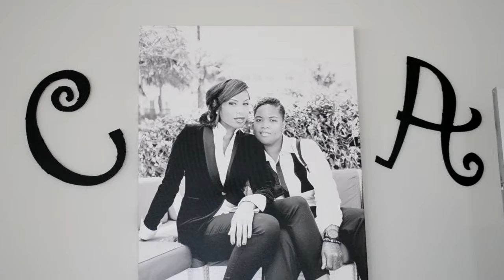Our Day Of LOVE in NYC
Our wedding Reception in NYC was LIT. It was such a beautiful day full of so much love.